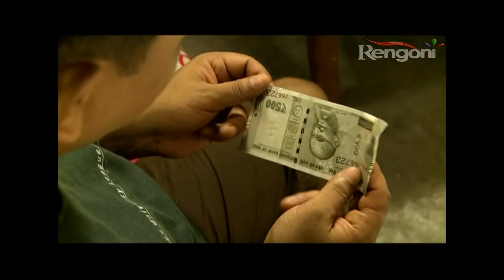Khoj EP -198|| 9th July 2019